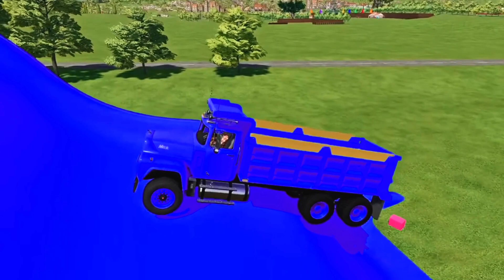Load Sugarcane And Transport With Man & Mack Trucks - Farming Simulator